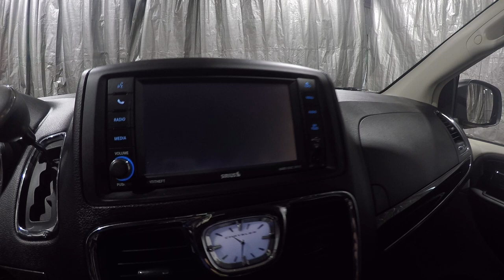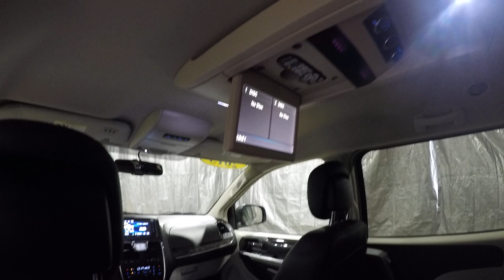2013 Billet Silver Chrysler Town & Country Touring- AJT4066A Motor Inn Auto Group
NIce clean new Jeep trade in 2013 Chrysler Town & Country with very low miles!  This Town & Country Touring has leather seats, power sliding doors and hatch as well as a single screen DVD player!  CLick for details NIce clean new Jeep trade in 2013 Chrysler Town & Country with very low miles!  This Town & Country Touring has leather seats, power sliding doors and hatch as well as a single screen DVD player!